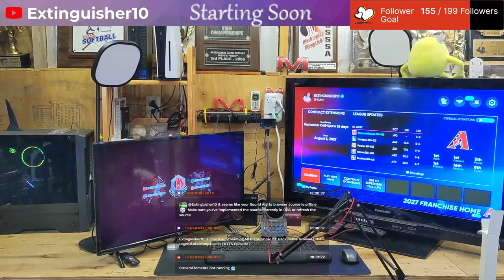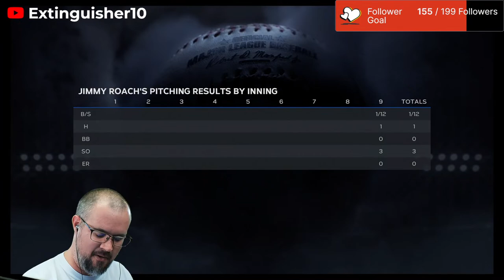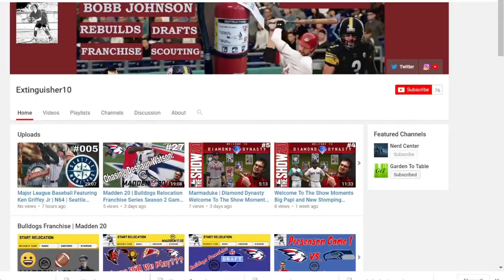Back in the groove! | The Legend of Jimmy Roach | RTTS Episode 7 on MLB The Show 23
Welcome to The Legend of Jimmy Roach a Road to the Show series on MLB The Show 23!

Any Questions or comments? Leave feedback in the comments section down below and I will gladly respond!

We also have Madden Tips including how to draft Super Star X Factor players. And don't forget Madden Experiments.

You might like Extinguisher10 's channel if you like Bengal, RBT, GoodGameBro, TDBarrett, TDPresents, YoBoyPizza, C4, CKBirds,  NotTheExpert, jeromepkr, EricRayweather, CKBirds, or Moonlightswami. We mostly play sports games like Madden NFL 23, and MLB The Show 22. In our sports games we mostly rebuild franchises. Sometimes we will play other games like Spiderman Miles Morales, WWE 2K23, Major League Baseball Featuring Ken Griffey Jr or Call Of Duty. We're always having a good time with comedic videos or just stupid crazy moments during game play.

Let's Play MLB The Show 23!!!